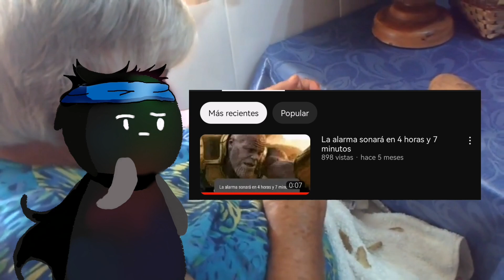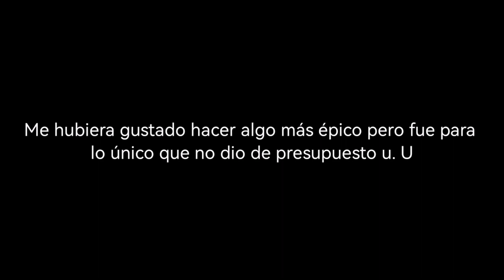Especial 100 SUSCRIPTORES!!!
Las imágenes de mi carita fueron echas por ella @fati-escobosa